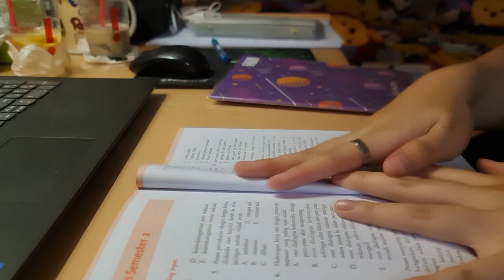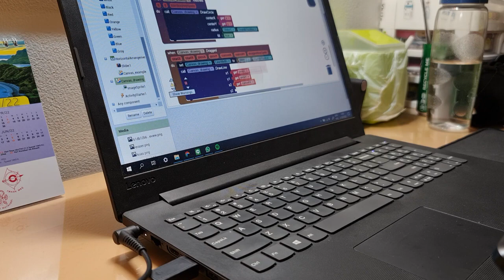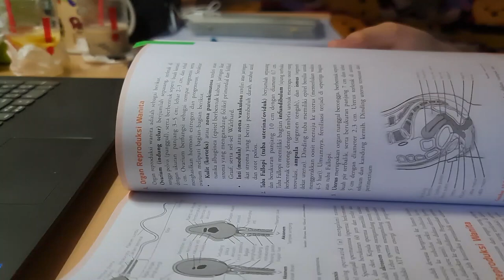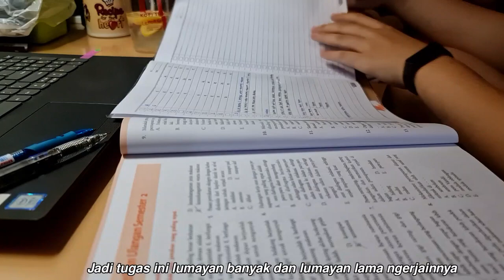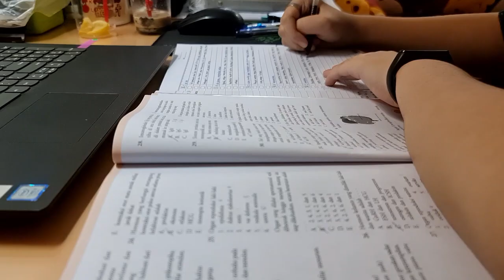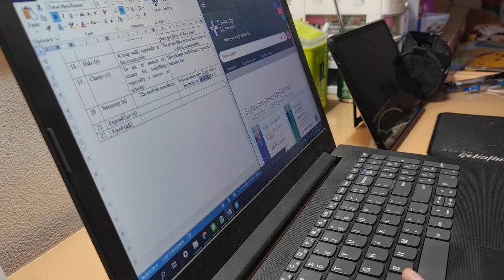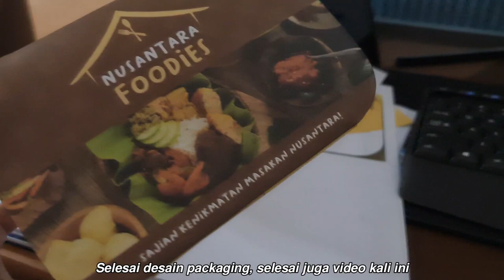A-Vlog : 🗿Biology, 🪤 Physics, 🗞 Design